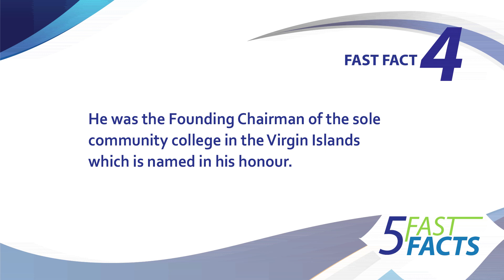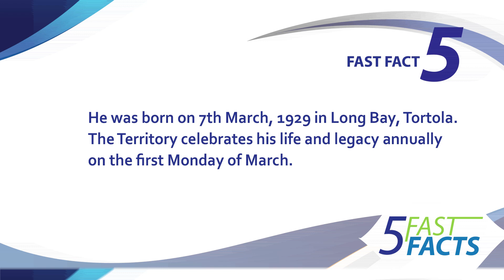5 Fast Facts - About the Late Honourable Hamilton Lavity Stoutt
5 Fast Facts - About the Late Honourable Hamilton Lavity Stoutt